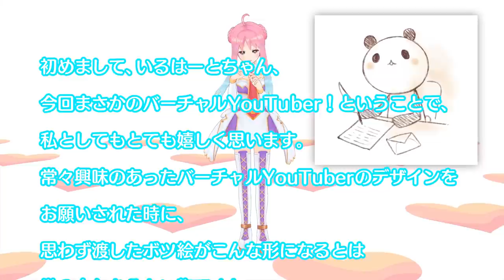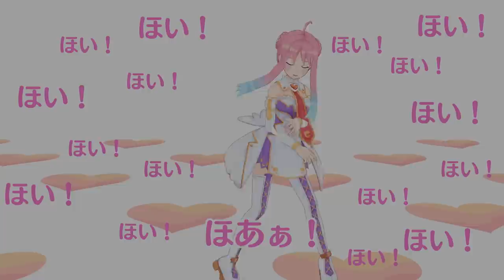#1 いるはーとVTuber爆誕デビュー！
コンパイルハート公式バーチャルVTuberのいるはーとが爆誕だよ！
コンパイルハートの魅力を伝える旅がはじまる！